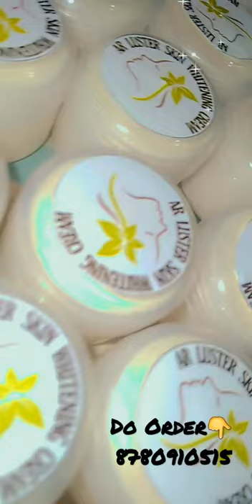AR LUSTER SKIN WHITENING CREAM